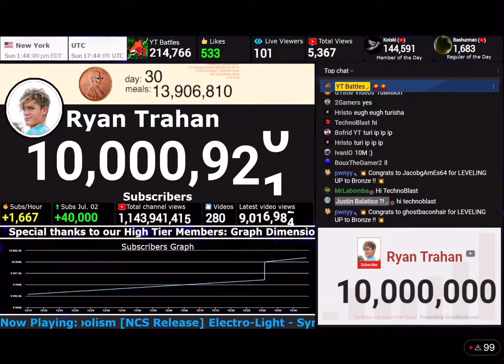Ryan Trahan hits 10 million subscribers!